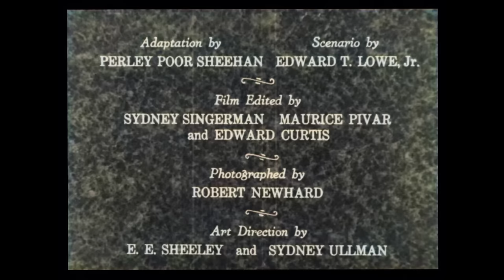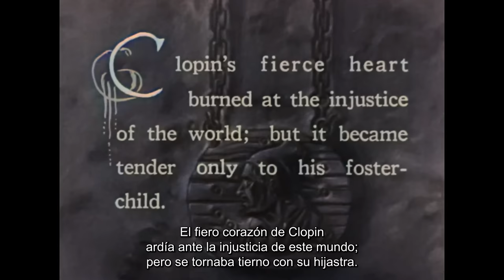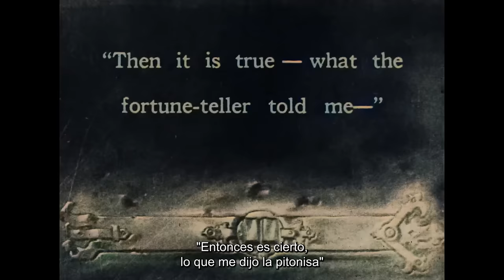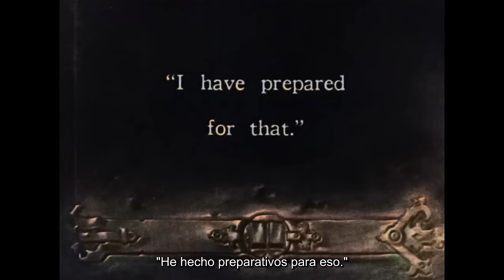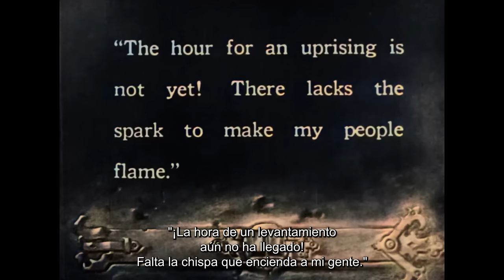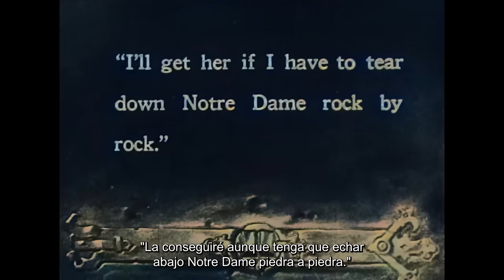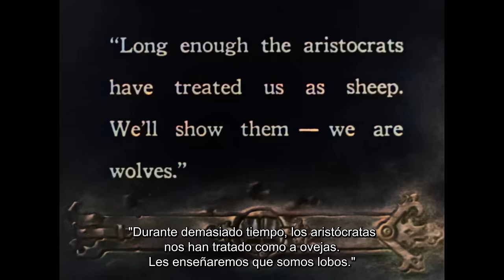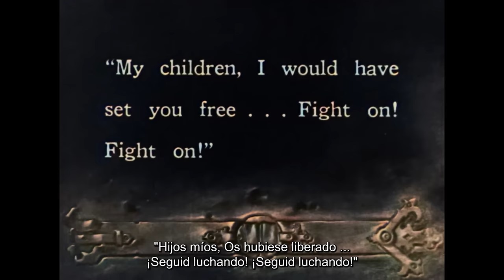El jorobado de Notre Dame | COLOREADO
El jorobado de Notre Dame - En el París del siglo XV, el hermano del archidiácono conspira con el rey gitano para fomentar una revuelta campesina.

El jorobado de Notre Dame (1923)
Director: Wallace Worsle
Guionistas: Victor Hugo (novela "Notre-Dame de Paris"), Perley Poore Sheehan (adaptación), Edward T. Lowe Jr. (escenario)
Estrellas: Lon Chaney, Patsy Ruth Miller, Norman
Géneros: Drama, Terror, Romance
Fecha de estreno: 2 de septiembre de 1923 (Nueva York, Nueva York)
País: Estados Unidos
Idioma: Español
Lugares de rodaje: Francia

Argumento:
Clopin compró a Esmeralda a los gitanos cuando era joven. Al bailar en la plaza de la fiesta, Esmeralda es descubierta por Jehan, el malvado hermano del buen archidiácono Claude Frollo. Cuando éste le propone a Quasimodo secuestrar a Esmeralda, Febo, capitán de la guardia, la rescata y captura a Quasimodo. Los tribunales condenan a Quasimodo a ser azotado, y la única que le da agua mientras está atado en la plaza es Esmeralda. Después de que Clopin obligue a Esmeralda a dejar a Febo en el baile, ésta le envía una nota a Febo para que se reúna con ella en Notre-Dame. En el jardín, Febo es apuñalado por la espalda por Jehan. Esmeralda es acusada de apuñalar a Phoebus, declarada culpable por los tribunales y condenada a la horca. Cuando Esmeralda vuelve a rechazar a Jehan, éste le dice que Febo ha muerto, aunque no es cierto. Clopin, Phoebus y Quasimodo intentan de diferentes maneras salvar a Esmeralda. Escrito por Tony Fontana

Reseñas:
"Esta película es una producción impresionante de principio a fin. Cuando hay una escena de mafia, es una mafia a toda máquina. La "Corte de los Milagros" está realmente poblada por cientos de "down and outs" de París. Ver al jorobado recorrer la fachada de Notre Dame es impresionante. La Universal no escatimó en la realización de esta película, y se nota. Y, por supuesto, Lon Chaney como el jorobado era tan creíble como repulsivo.

No puedo añadir mucho que no se haya dicho ya. No puedo recomendar esta película lo suficiente, tanto desde el punto de vista de la importancia histórica como del puro entretenimiento. Por último, recomiendo ver a Charles Laughton como el jorobado en la versión de 1939; también es una magnífica interpretación de la novela de Hugo". Escrito por lepoisson-1 en IMDb.com

Japan (Japanese title): ノートルダムのせむし男
Mexico: El jorobado de Notre Dame
Mexico (TV title): El jorobado de Nuestra Señora de París

¡APOYANOS!

¡MÁS PELÍCULAS!